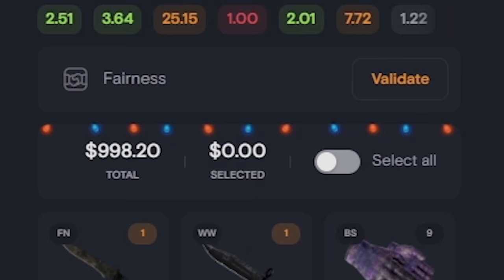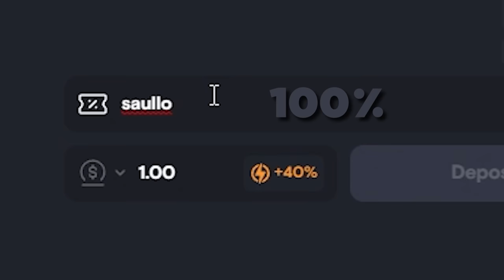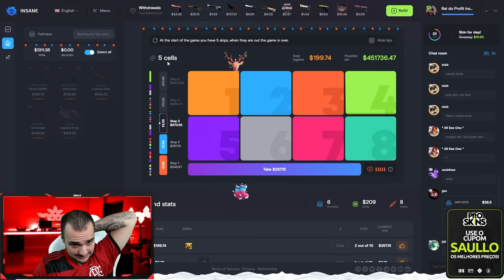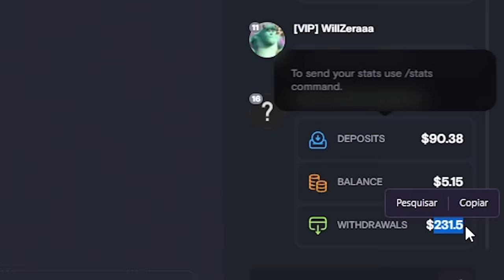Eu quase INFARTEI nesse vídeo ( PROFIT HISTÓRICO )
Olha o que eu fiz nesse vídeo, que loucura